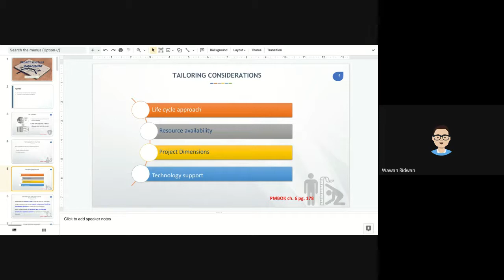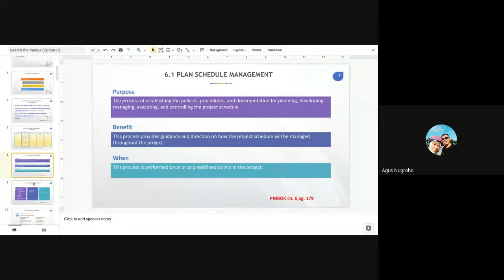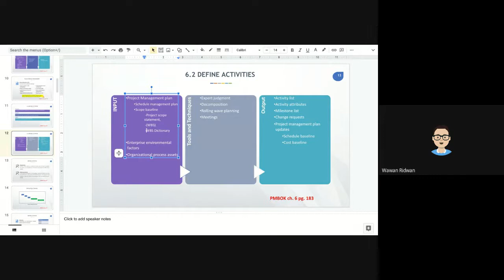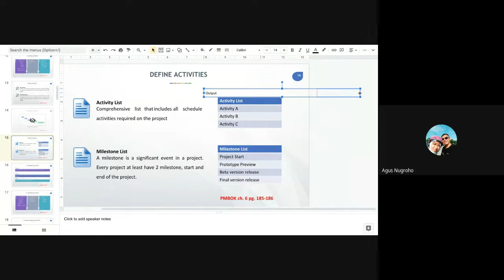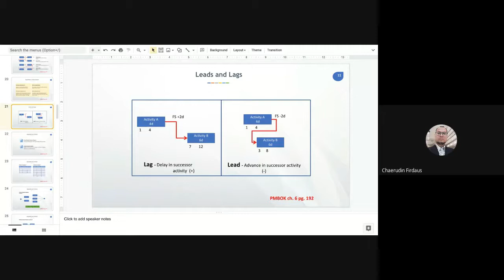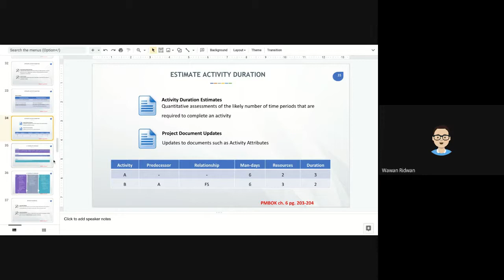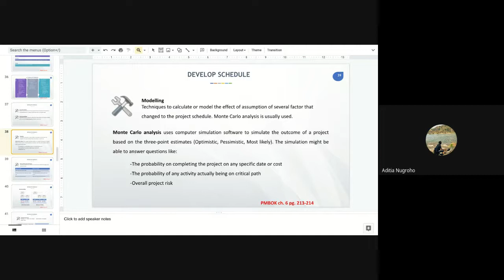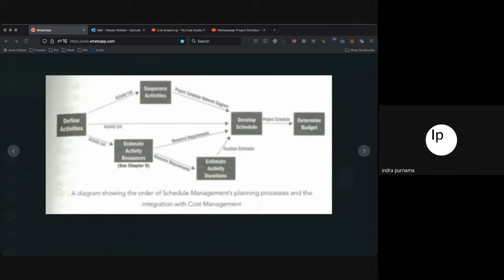Pembahasan Project Schedule Management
Pembahasan Project Schedule Management pada 9jul2021
Note: